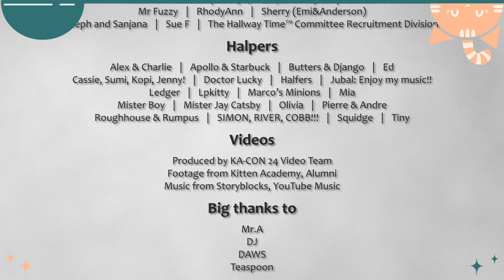KA Con 2024 - Purrfect Beginnings Part Three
Meet the Weathercats, the Sprigs, and the Textiles!